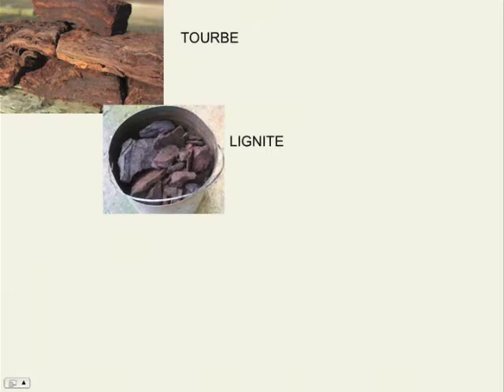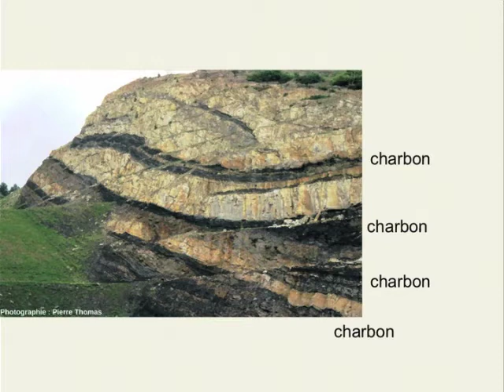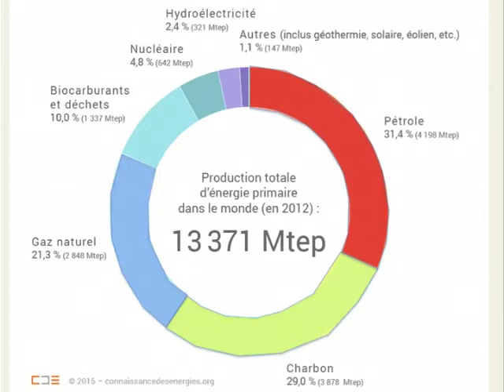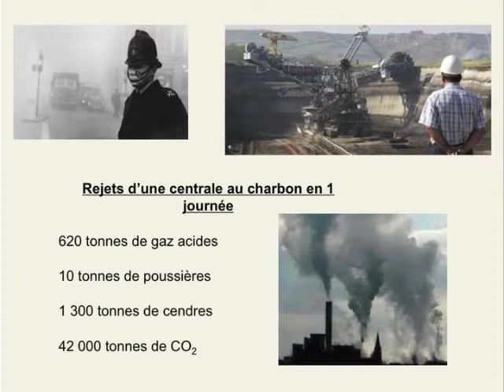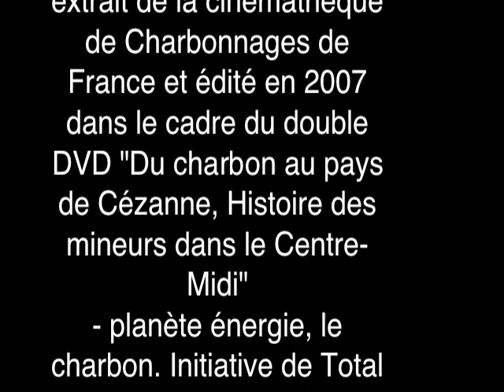capsule charbon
Capsule correspondant au cours sur la formation du charbon.
Seconde